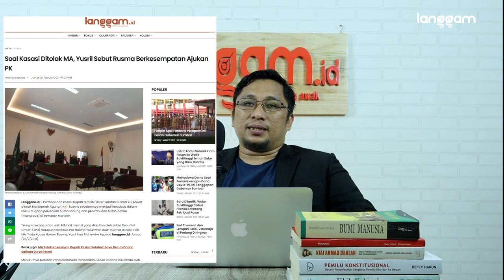Kasasi Ditolak MA, Bagaimana Nasib Bupati Pessel? | Alam Pikiran Feri Amsari #2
Bupati terpilih Kab. Pesisir Selatan dijatuhi pidana 1 tahun penjara terkait pidana lingkungan hidup. Meruak isu bahwa ada rekayasa di balik kasus itu. Benarkah?

Lepas dari isu itu, bagaimanakah sesungguhnya pelantikan kepala daerah terpilih yang terjerak kasus tertentu setelah dinyatakan terpilih oleh KPU? Apa bedanya kasus Bupati Pesisir Selatan itu dengan kasus-kasus kepala daerah lainnya?

Simak Alam Pikiran Feri Amsari di Langgam.id